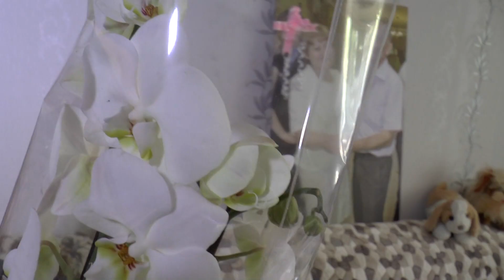Flori cu surprize Chisinau 11 .05. 2019